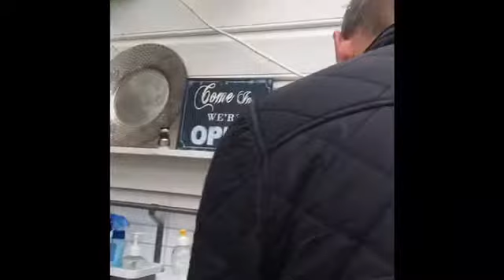9. august 2017